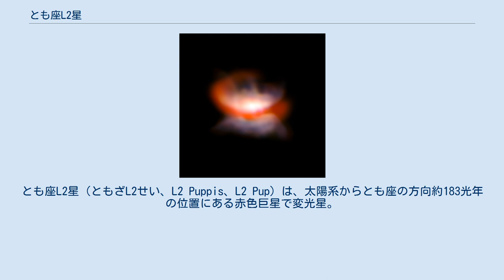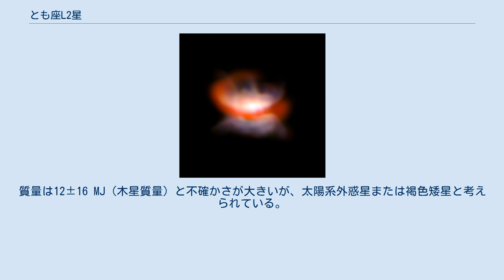とも座L2星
とも座L2星（ともざL2せい、L2 Puppis、L2 Pup）は、太陽系からとも座の方向約183光年の位置にある赤色巨星で変光星。
既知の漸近巨星分枝星の中では太陽系に最も近いところに位置する星の1つ。
98秒離れたところにある11.69等のB星は見かけの二重星である。
 脈動変光星で、SRB型の半規則型変光星に分類されている。
2017年改訂の変光星総合カタログ第5.1版によれば2.6等と6.2等の間を変光するとされているが、アメリカ変光星観測者協会によれば2.6等と8.0等の間を変光するとされている。
周期は140.6日。
SRB型は半規則型変光星の中でも周期が不規則に変動する赤色巨星が分類される型であり、この星も脈動に伴いスペクトル型 がM5IIIe-M6IIIeの間を変化する。
 2005年の研究では、ミラ型変光星のようにκ-機構によって励起される脈動で変光する変光星と、はくちょう座W星のような真の半規則型変光星との中間的な、両方のメカニズムによる脈動で変光しているとされた。
 2015年に、ヨーロッパ南天天文台の超大型望遠鏡VLTによる観測で、漏斗状の塵が星を挟んで対称的な形で囲んでいる姿が撮像された。
この形態から、この星は漸近巨星分枝の後期にあり、双極性惑星状星雲の形成の初期段階にあると考えられている。
また、この観測で中心星から2天文単位 (au) 付近に確認された小天体は、2016年にALMAによる観測によって、4.69年の周期で軌道長半径2.43 auの軌道を周回していることが確認された。
質量は12±16 MJ（木星質量）と不確かさが大きいが、太陽系外惑星または褐色矮星と考えられている。